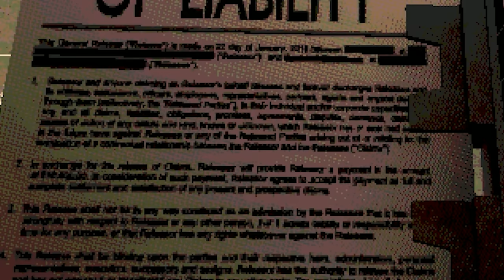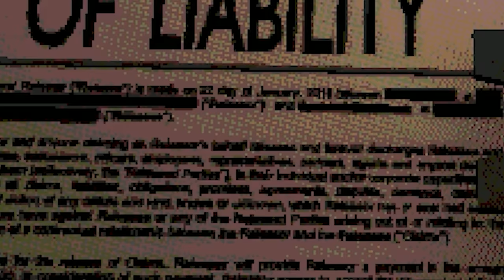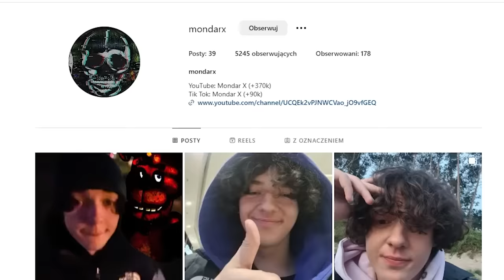WYJAŚNIENIE CAŁEJ FABUŁY BUCKSHOT ROULETTE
Ruletka trudno